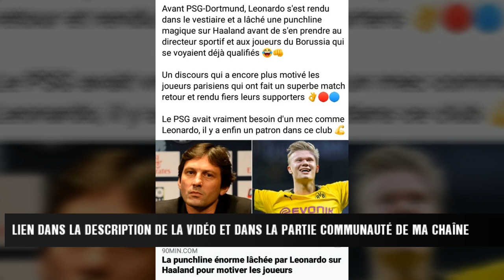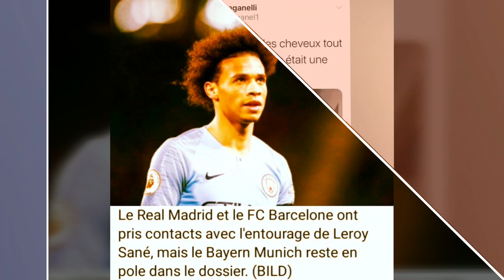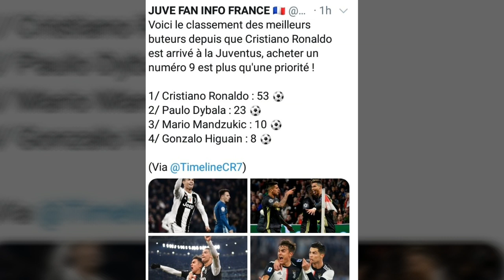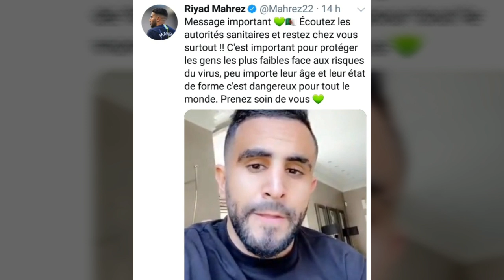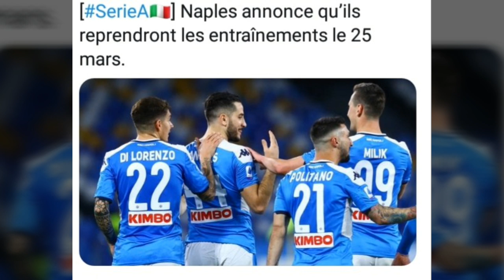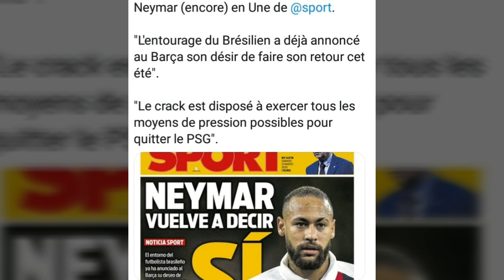La presse espagnole relance la rumeur Neymar au Barça... fekir en serie a ?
punchline Leonardo